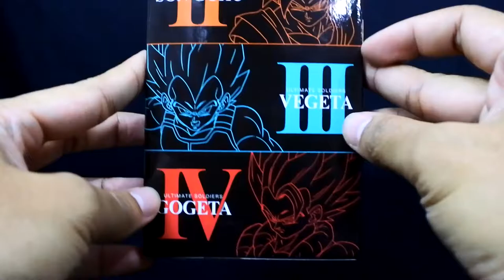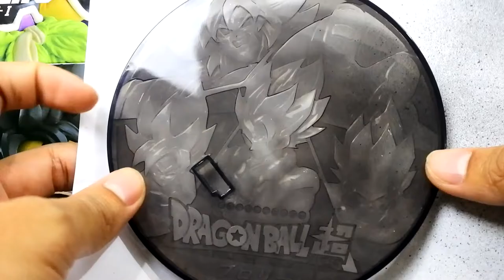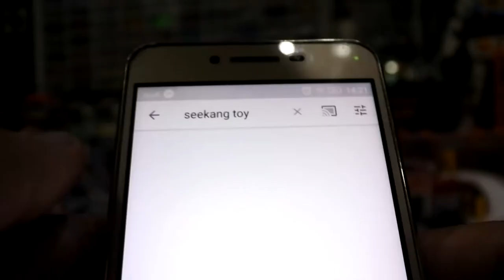Gogeta SSJ Blue Ultimate Soldiers vol IV Dragon Ball Super Broly The Movie Banpresto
Gogeta SSJ Blue Ultimate Soldiers vol IV DragonBall Super Broly The Movie Banpresto